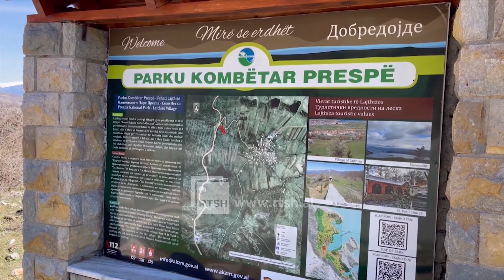Ligji për zonat e mbrojtura - Banorët e Pustecit, ligji i ri zhvillim për infrastrukturën | RTSH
Ndryshimi i ligjit për zonat e mbrojtura është mirëpritur nga banorët e bashkisë Pustec, për shkak se lejon zhvillimin edhe në këtë zonë e cila deri më tani ka qenë e paprekur nga ndërtimet. Sipas banorëve por edhe operatorëve turistikë për shkak të ligjit të vjetër ata nuk janë lejuar të drejtohen drejt turizmit dhe përmirësimit të infrastrukturës turistike, përfshi këtu dhe plazhet. Kiço Ago është një nga operatorët më të vjetër të zonës i cili e sheh pozitiv ndryshimin e ligjit për zonat e mbrojtura, pasi deri në këto momente e ka patur të pamundur zhvillimin e biznesit të tij.
Në të njëjtën linjë është edhe specialisti i turizmit Llazo Stojan kur thotë se ndryshimi i ligjit pritet së pari të krijojë klimën e duhur operatorëve vendas por edhe të tërheqë investitorë të huaj.
Bashkia e Pustecit përbëhet nga 9 fshatra me 5100 banorë ku 5 prej fshatrave lagen nga ujërat e liqenit të Prespës, fshatra të cilat janë brenda Parkut Kombëtar. Burime zyrtare bëjnë të ditur se në këto fshatra që ndodhen buzë liqenit ka 9 bujtina, hotele dhe restorante.